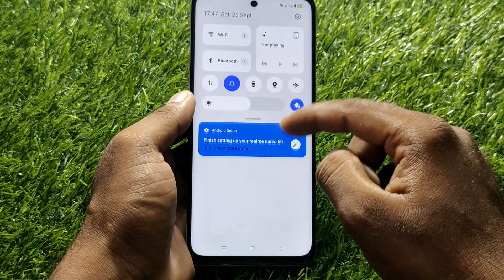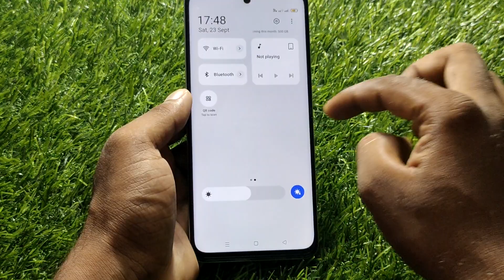oppo a38 device control off, oppo a38 device control